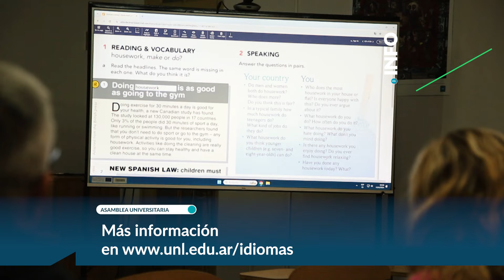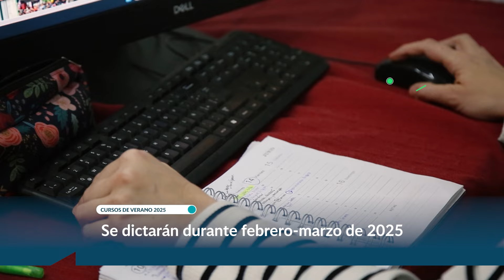Idiomas UNL: inscripción abierta a los Cursos de verano 2025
El Programa de Idiomas para la Comunidad del Centro de Idiomas de la Universidad Nacional del Litoral (UNL) ofrece cursos intensivos de verano en diferentes idiomas extranjeros: Niveles I al VIII de Inglés y Nivel I de Alemán, Francés, Italiano y Portugués.

Están destinados a la comunidad universitaria y al público en general, desde los 17 años cumplidos. La fecha de inicio de cursado es el 3 de febrero de 2025 y finaliza el 25 de marzo.

El cursado es intensivo y se desarrolla en modalidad virtual, con encuentros de 90 minutos para el trabajo sincrónico en la plataforma Zoom y 30 minutos de trabajo asincrónico en la Plataforma Moodle del Centro de Idiomas